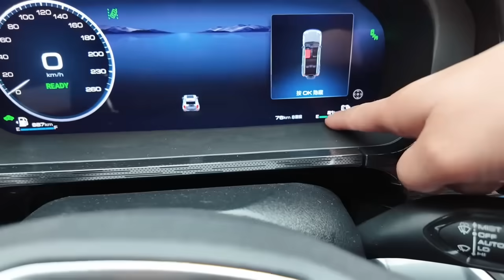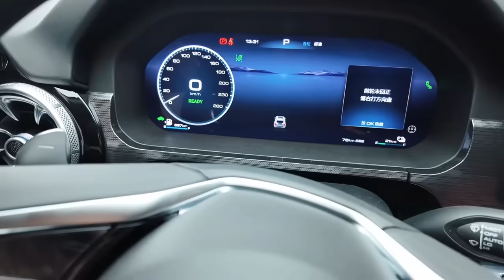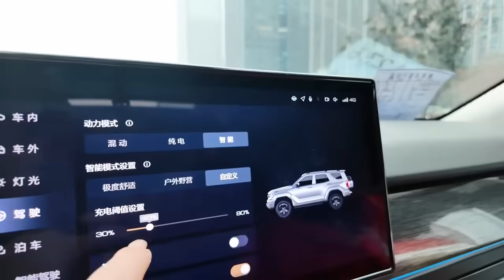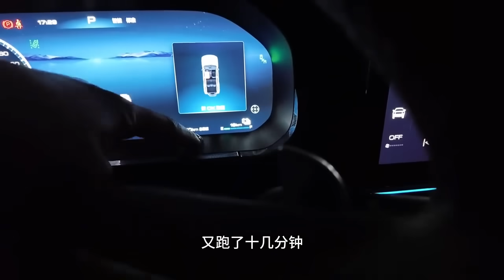2116集：坦克400如何行车充电？小微和耿耿到成都，走过的所有弯路都算数